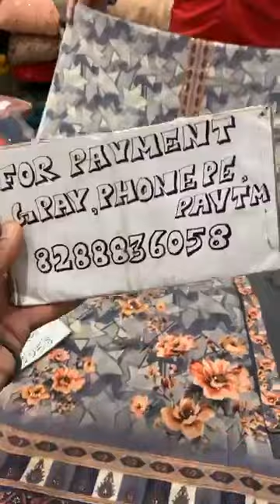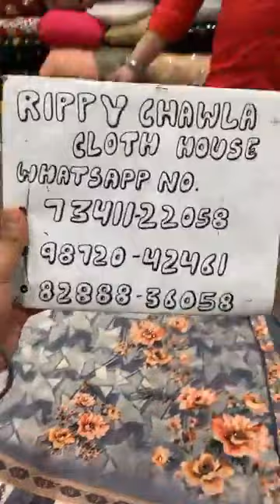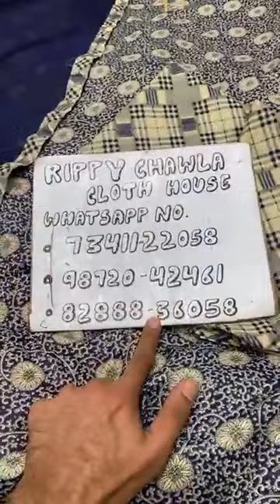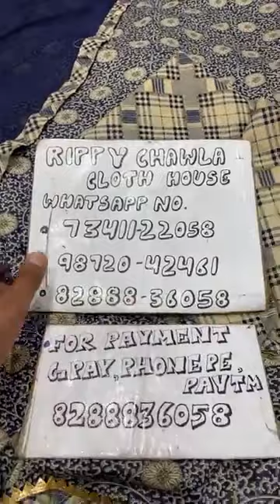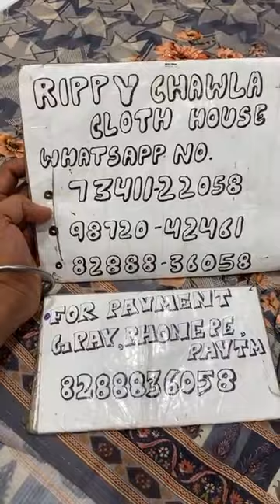New Desinger Suits 2022 || Rippy Chawla Cloth || Laksh Fashion Jalandhar